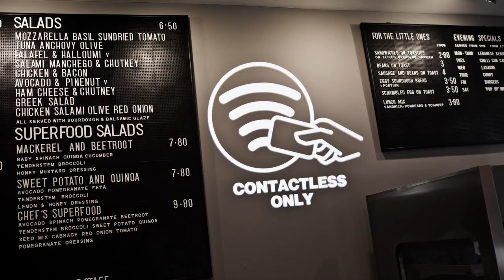Social Distancing Projected Safety Signage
to find out more about our projected signage which has been developed in response to the coronavirus crisis with the resulting need for social distancing in the workplace.

We also have a new range of projected signage designed with the ever-greater need for warehouse safety in mind.

Physical signs made from sticky tape, vinyl and paper quickly become dirty and damaged under heavy footfall, trolley and vehicle movements, leading to a lack of impact and authority and the need for frequent replacement.

Projected signs solve these problems and provide a solution which is far more impactful and resilient and has the following benefits:

Visibility – projected signs are far more visible than physical signs and remain so for years.
Flexible - can be easily changed if you need to rework the layout of your warehouse. Signs can be customised to incorporate company logos or your other specific requirements
Robust - high traffic areas can damage or tarnish physical signage, but projected signage will always appear clear and pristine
Cost-effective - should the rules change, you can reuse your projectors simply by changing the gobos at minimal cost to display different messaging. This way, your signage solution can last you for years to come.

To find out more about how projected signage can help you improve safety and to implement social distancing within your warehouse, get in touch with our team of experts today.